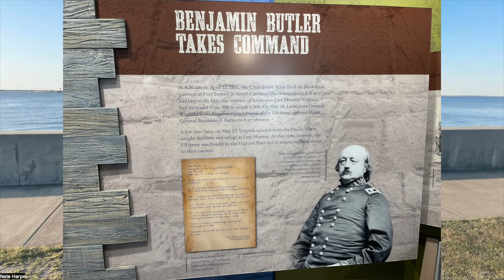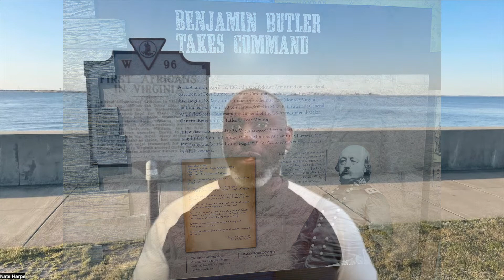The Contraband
The Union Army Contraband were formerly enslaved persons who escaped into the protection of the Union Army in the Civil War. Designated as contraband they were not returned to their owners as had been the normal case until the Contraband decision made by Gen. Butler at Ft. Monroe.